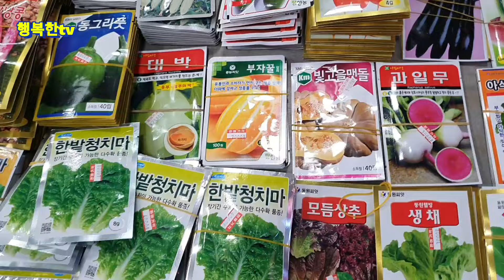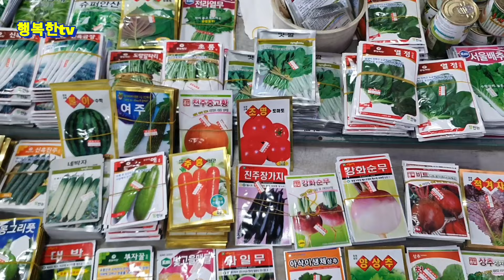진안장날 전통시장 할머니장터/각종 봄나물 가득